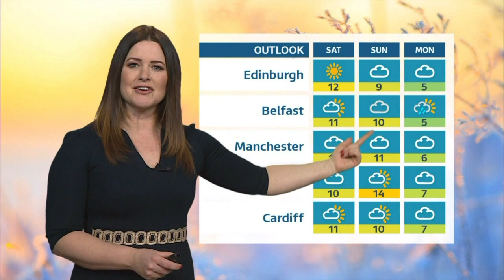Amanda Houston - ITV Weather 1st April 2021